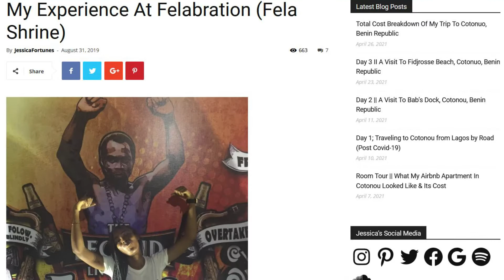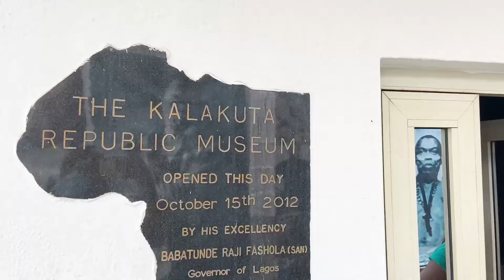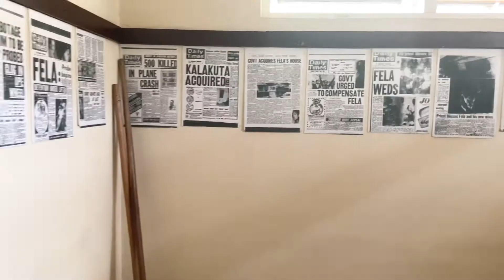WHY IS FELA A BIG DEAL? A VISIT TO KALAKUTA MUSEUM || Fela's house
I went to visit home of the famous Fela Anikulapo-Kuti, Kalakuta Museum. Come with me to experience fela. If you would like to visit Kalakuta Museum and need details on cost, address and more, read blog post

Credits;
Pictures; sourced via Google